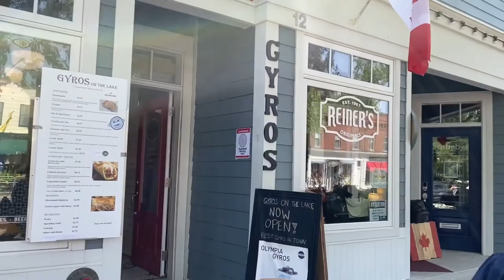Niagara-on-The-Lake | Girls Day Out | 2 weeks with hair paint wax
Musician: Jef